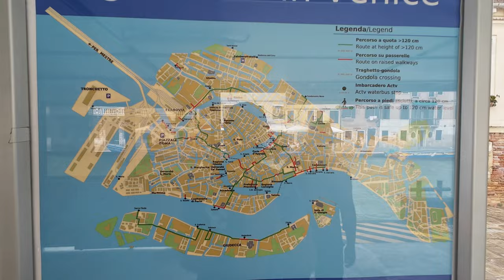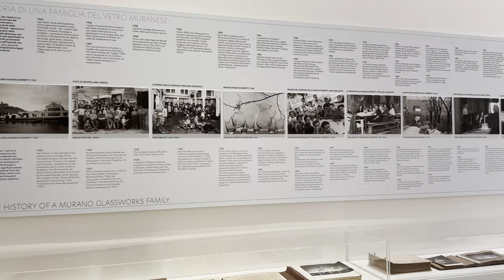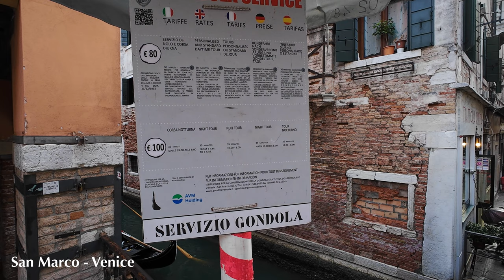Italy 2 Nights in Venice වැනීසියේ දින දෙකක්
Europe Tour 2 Nights in Venice

වැනීසියේ ගතකරපු දවස් දෙක. සැප්තැම්බර් 13 අපි වෙරෝනා ඉදන් වැනීසියට අාපු හැටි කලින් වීඩියෝ එකෙන් දකින්න අැති. ඉතිං මේ වීඩියෝ එකේ තියෙන්නෙ අපි වැනීසියේ ගතකරපු හැටි දවස් දෙකක් . වැනීසියේ සැන් මාර්කෝ මුරානෝ වීදුරැ වැඩපොළ බලලා ගොන්දෝලාවෙ සවාරියක් ගිහින් පහුවදා ටිරානෝ වලට ගිය එක තමයි වැනීසියේදි කලේ.

බලන්න අපි වැනීසියේ ගතකරපු හැටි. වීඩියෝවෙ රසවත් හරිය තමයි යුරෝ 100ට ලෝබ කමේ කොදු කඩාගෙන බෑග් තල්ලුකරන් හෝටලේට මාරැ වෙච්ච එක. බලන්නකෝ කොහොමද අත්දැකීම කියලා.

හොදයිනම් ලයික් එකක් කොමෙන්ට් එකක් දාන්න. චැනල් එක සබික්‍රයිබ් කරලා නැත්තං සබ්ක්‍රයිබ් කරගෙනම යන්න.

ජයින් ජයම වේවා

00:00 Intro
01:36 About Venice tour